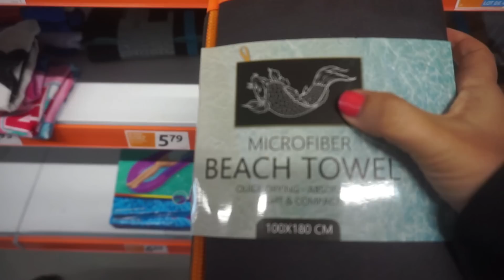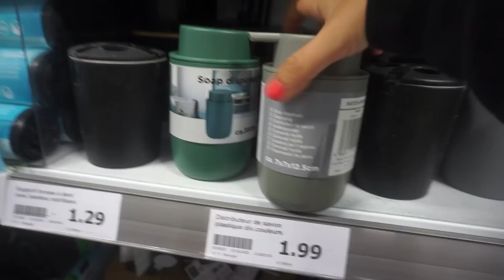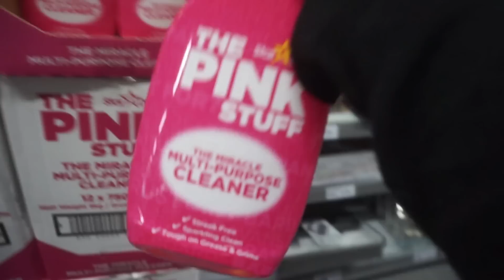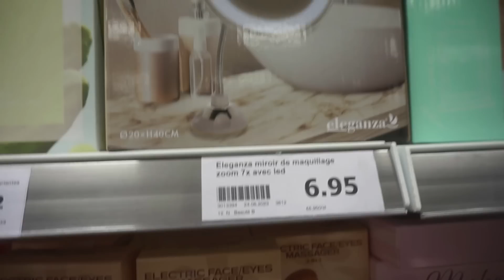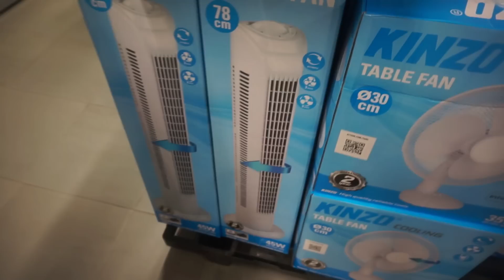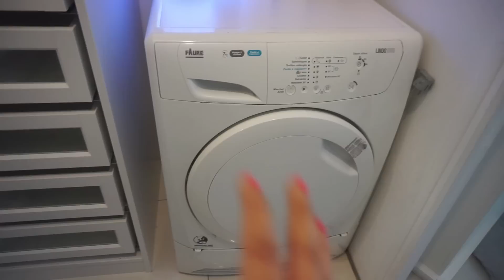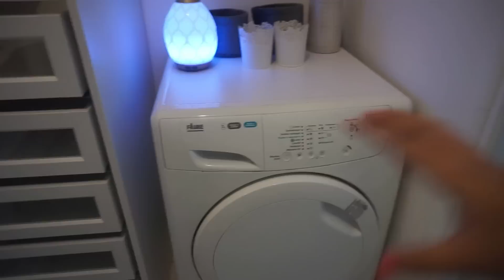SUPERBE ARRIVAGE ACTION + NOUVEAU DRESSING PAX IKEA